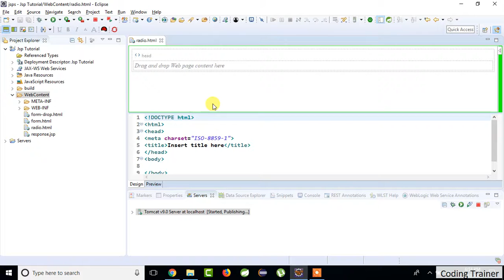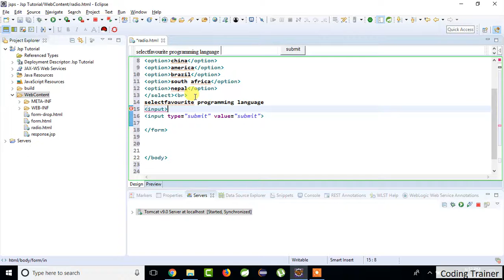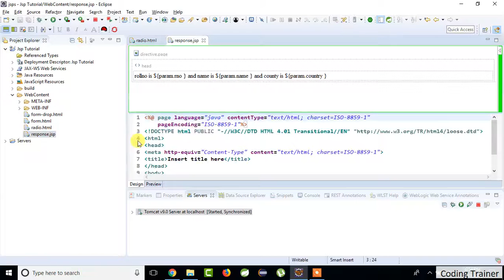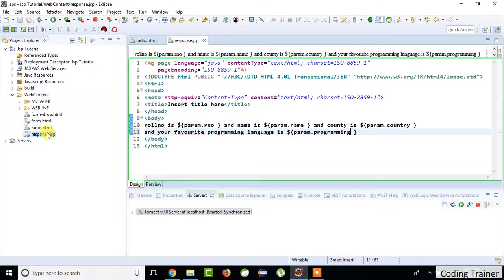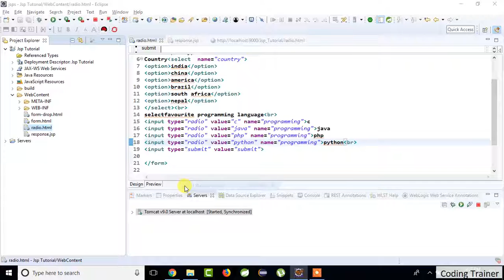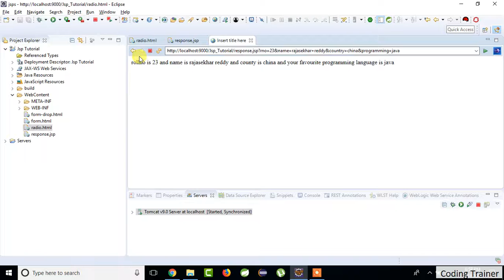#3 Java Servlet and JSP Tutorial | JSP Tutorial - Java Server Pages Tutorial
Spring MVC Hello World Example with XML Configuration, Maven and JSP
Spring 5 MVC HelloWorld Tutorial – Annotation/JavaConfig Example
Spring Web MVC Tutorial |Spring MVC Tutorial for Beginners | Spring Web Mvc Cofiguration | Maven
Spring 5 MVC JDBC Form Tutorial  AnnotationJavaConfig Example JDBCTEMPLATE Spring MVC Tutorial for Beginners

#1 Hashmap in java with example program |Collections in java | Collections interview questions
#2 LinkedHashmap in java with example program |Collections in java | Collections interview questions
Hashmap in java with example program |Collections in java | Collections interview questions

Java Servlet and JSP Tutorial | JSP Tutorial - Java Server Pages Tutorial